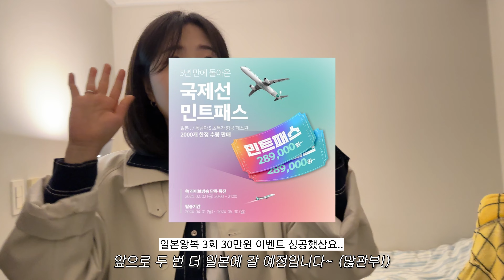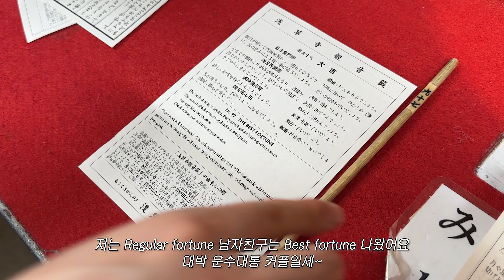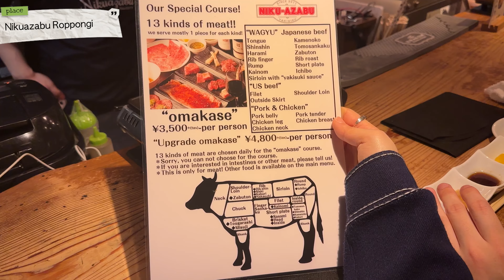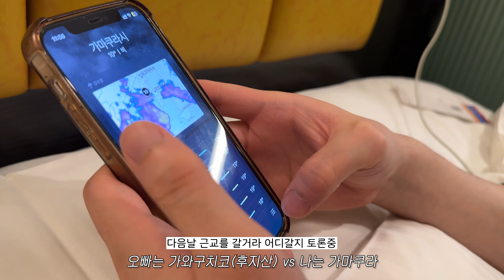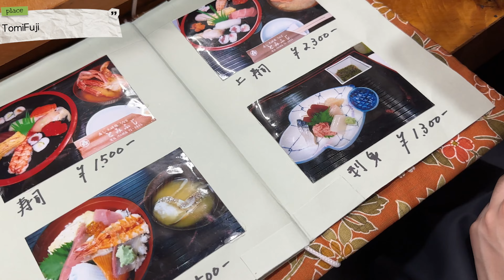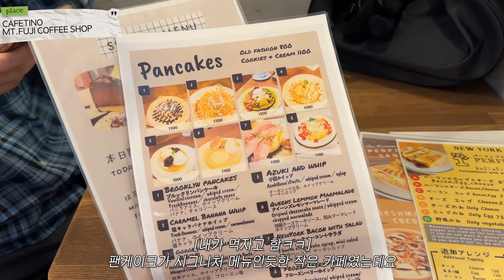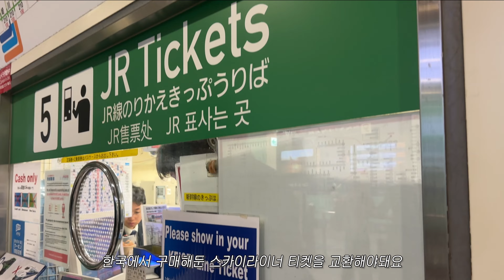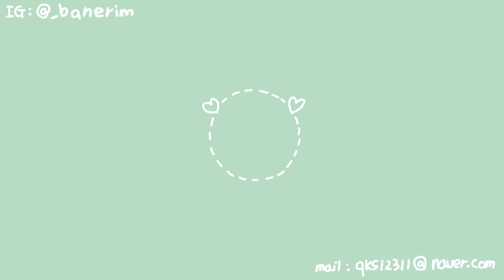Vlog 3박4일 알찬 도쿄 일정 | 구글맵, 맛집, 꿀팁 총정리🍃 후지산 보러 근교 가와구치코 가기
여러분~오늘은 도쿄 브이로그입니다
3박 4일 진짜 꽈악찬 일정으로 너무 알차게 잘 놀다왔어요
요즘 일본 여행 자주 가실텐데
도쿄 가시는 분들한테 도움이 될 꿀팁 많이 담아왔으니 재밌게 봐주세요♡!

✴︎ [가볼만한 곳] 🔗구글지도로 연결 (간곳+가고싶었던 곳 섞여있어요!)

✴︎ 스카이라이너 + 도쿄 지하철 패스 티켓 링크

✴︎꿀팁 모음집✴︎
1. 스카이라이너 + 도쿄패스 : 01:30
2. 맛집 예약 : 07:15
3. 도쿄 근교 여행 어디가 좋냐구요? : 11:07
4. 가와구치코_자전거 대여 꿀팁 : 14:45

위 링크로 제품을 구매하시면 저에게 일정 수수료가 지급됩니다
가격은 원래 쿠팡가랑 동일합니다:)

✴︎Time Stamp✴︎
00:00-00:38 Intro
00:39-01:45 서울에서 도쿄로
01:46-03:14 짱구집st 감성 에어비앤비
03:15-03:50 평화로운 우에노공원
03:51-04:53 야시장 & 사원
04:54-05:21 두번째날! 하라주쿠
05:22-05:54 유튜브에서 핫한 우동맛집 후기
05:55-06:17 하라주쿠 거리
06:18-07:14 도쿄타워 사진스팟
07:15-08:41 ☆존맛탱..오마카세 야끼니꾸
08:42-09:44 도쿄타워 뷰 야경
09:45-11:14 두번째 숙소 소개
11:15-12:35 근교 가와구치코로 이동!
12:36-14:09 핵존맛탱 장어덮밥집
14:10-19:37 자전거 여행
19:38-22:40 서울로~!

Song : Winding tides
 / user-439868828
Music powered by BreakingCopyright: